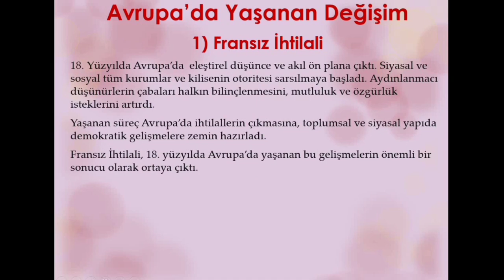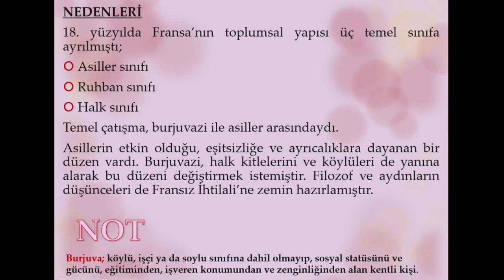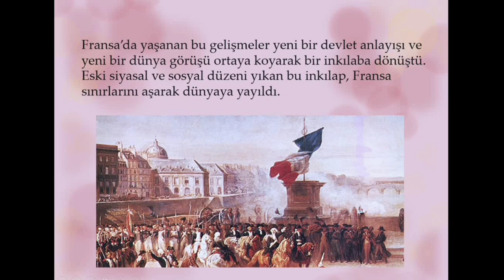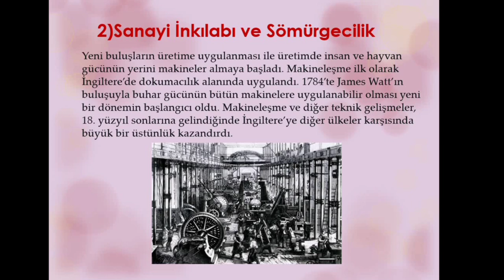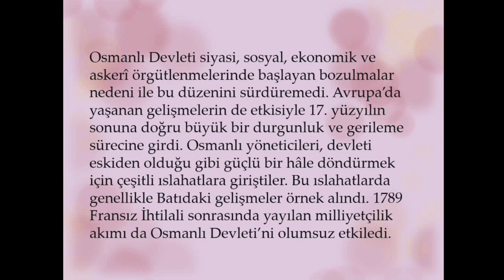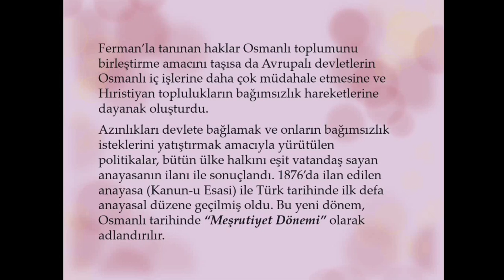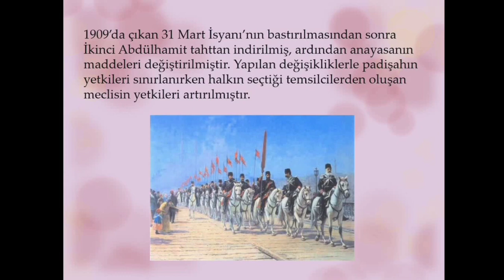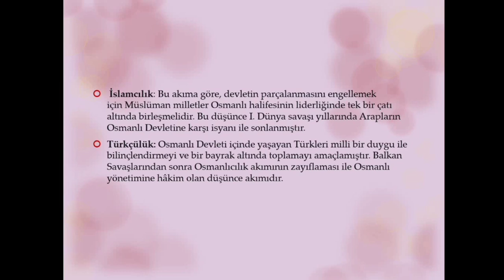BİR KAHRAMAN DOĞUYOR| FRANSIZ İHTİLALİ,SANAYİ İNKILABI,TANZİMAT,ISLAHAT,FİKİR AKIMLARI / LGS/TYT